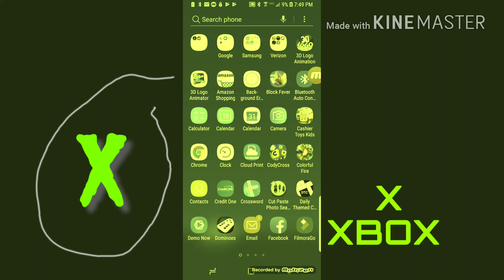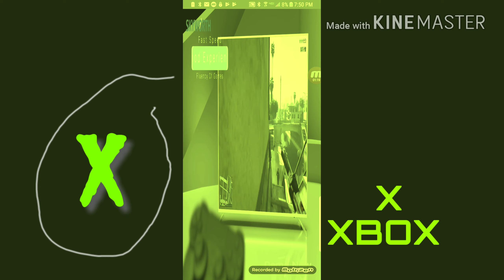Demo Now in Xboxechochored